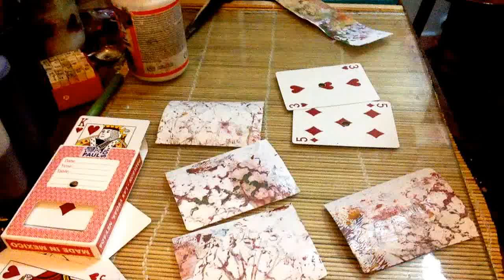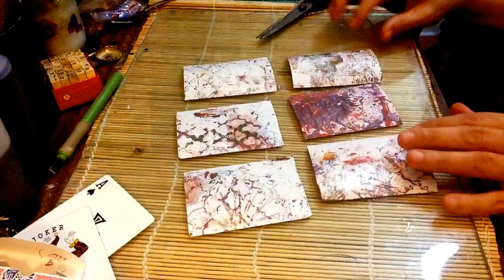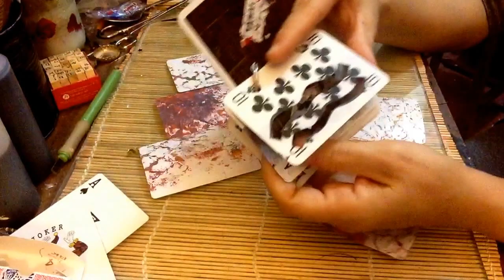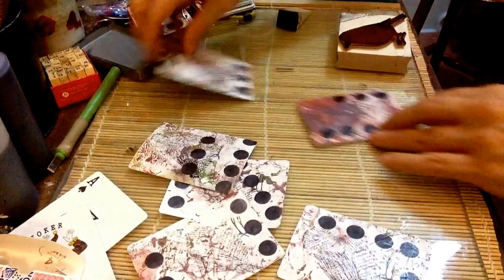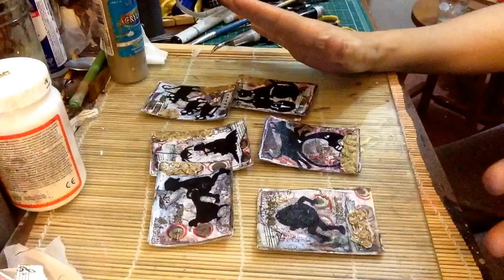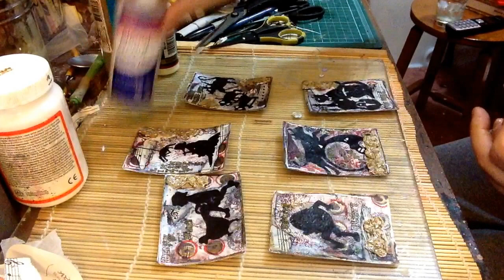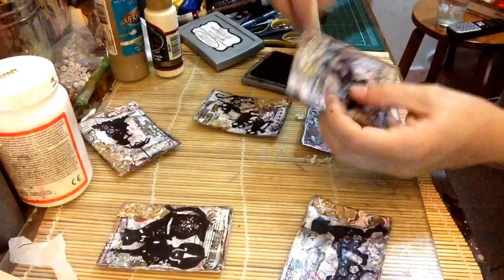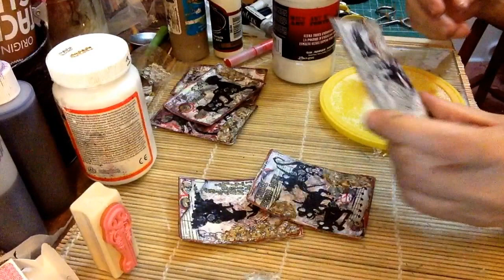How to make ur Atc's into a masterpiece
via YouTube Capture By: Ilene McInnes, making easy ATC cards with playing cards. using inks paint pens toilet paper molds.